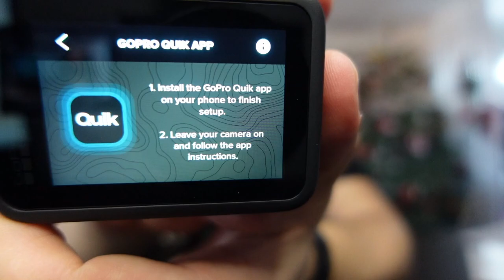NEW 2022 UNBOXING GOPRO 11 HERO BLACK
Tocmai ce ne-am achizitionat aceasta camera GoPro si am decis ca facem un mic unboxing in care va prezentam mici videoclipuri filmate cu camera, accesoriile pe care le cuprinde aceasta varianta de GoPro dar si la ce pret am achizitionat-o.